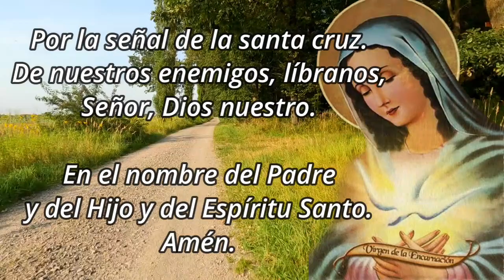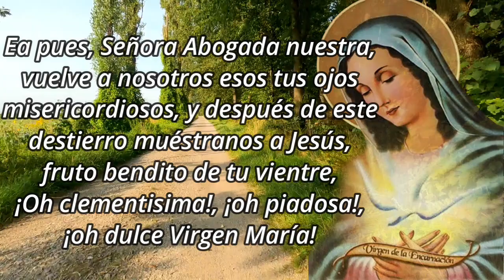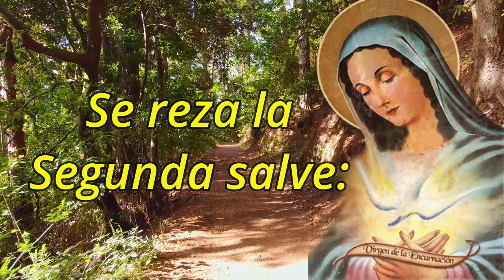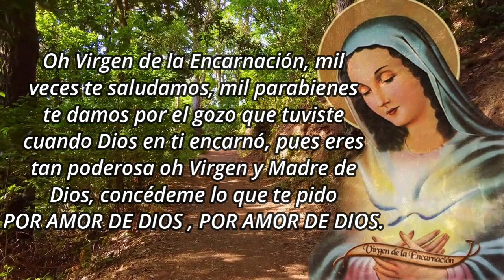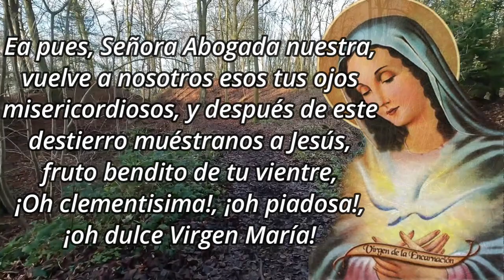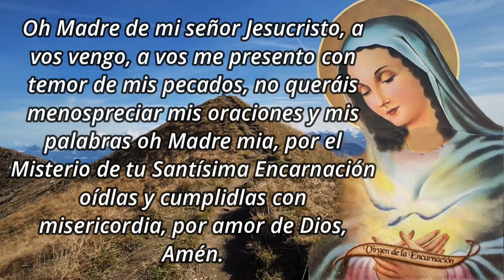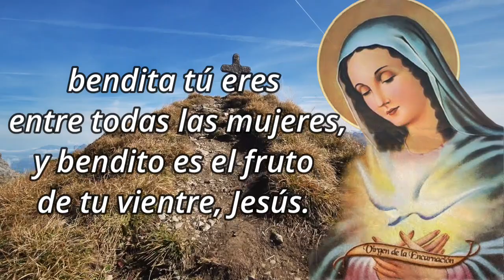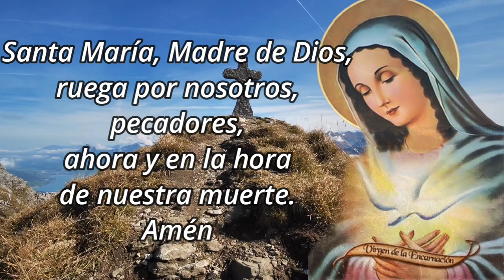Caminata de la Encarnación - 20 Mayo, Día 57 👣👣